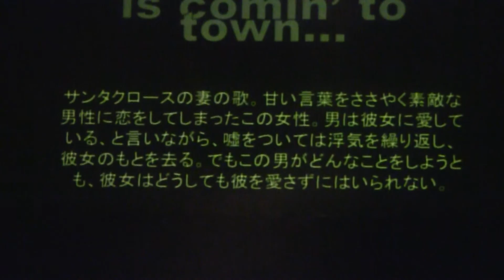Songs for a New World [Alice/Paris/Sarah and David]...4/6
"SONGS FOR A NEW WORLD"
@ Flamingo the Arusha
Osaka, Japan

Woman 1 - Alice McGreevy
Man 2 - Paris Nix
Woman 2 - Sarah Sosnoski
Man 1 - David LaMarr
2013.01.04